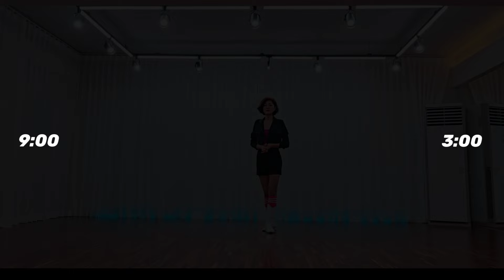[Tutorial] Throw Some Hallelujah-Line dance/High Beginner/Ria Vos (NL)/스탭설명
🍒블라썸라인댄스스튜디오
경기도 부천시 부흥로 407(심곡동)3층

🎀  수업  시간표

🔹️월수금/초중급반
오전 10:30~11:40

🔹️월수/초중급반
저녁 7:30~8:40

🔹️화.목/초급반
오전11:00~12:10

🔹️화.목초급반
저녁7:50~9:00

🔹️월.수.금 /중급반
오후 3:30~4:40

🔹️금요크루(동호회)
저녁7:00~9:00

🔹️자격증  주말반.평일반
상담 후 연수시간 조율

🔹️토요스타일링반(토스타)
오전반.오후반

🔹️작품트레이닝반 /강사동호회
일요일 4:00~6:00

🍀수업문의(상시가능)
🍀자격증반/개인레슨/영상반/ 대회준비반